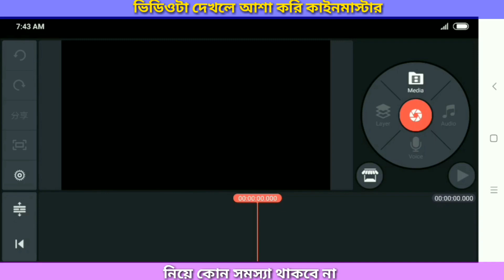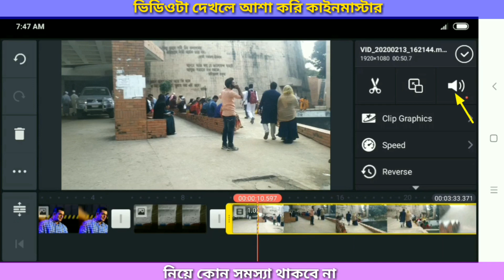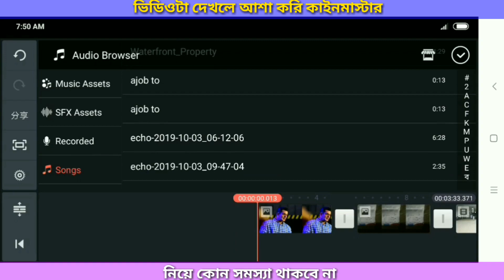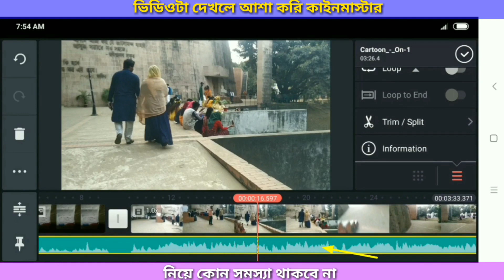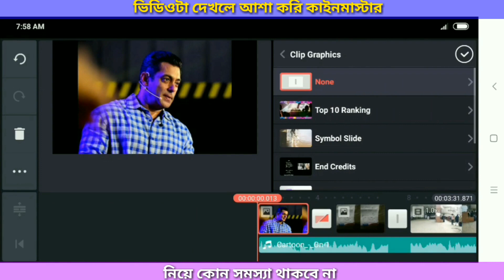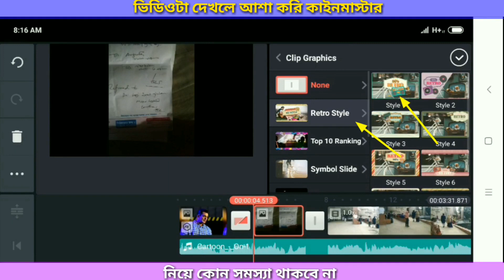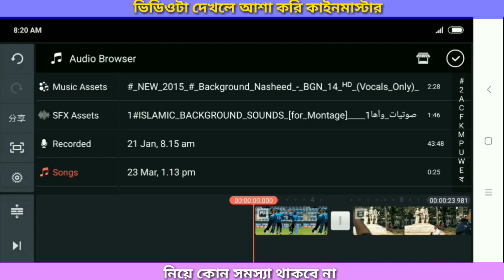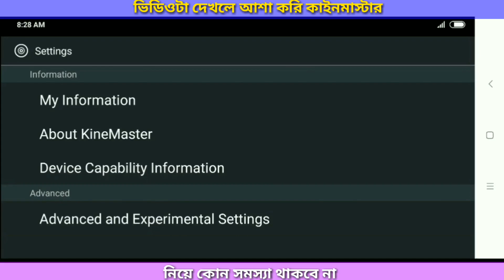kinemaster video editing | kinemaster tutorial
Android Video Editing: Kinemaster Tutorial Bangla Mobile Tips
Android Video Editing : KineMaster bangla Tutorial on Android
How To Edit Video for kinemaster bangla tutorial
In this episode I will share tips on how to edit video with kinemaster application how to remove noise from video